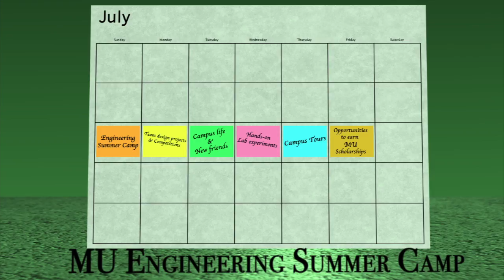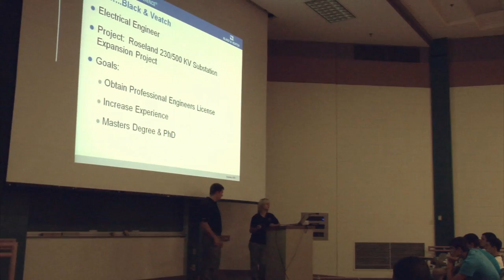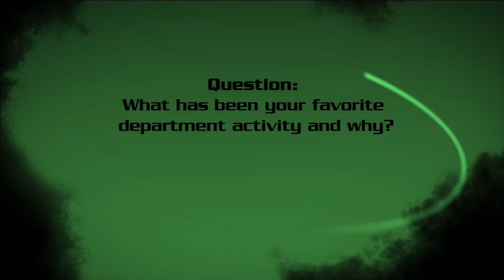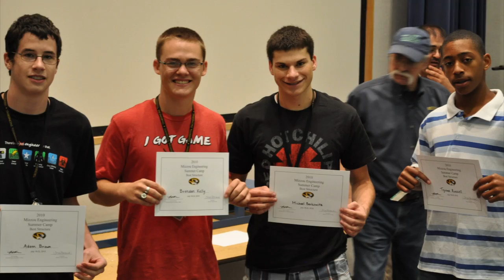Mizzou Engineering Summer Camp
Come see how your math and science talents can pave the way for a rewarding career in engineering.
* Hands-on lab experiments
* Team design projects and competitions
* Campus life and new friends
* Industry tours
* Opportunities to earn Mizzou Engineering scholarships
* Engineering Departments:
  * Biological,
  * Chemical,
  * Civil and Environmental,
  * Computer Science,
  * Electrical and Computer,
  * Industrial and Manufacturing Systems,
  * Information Technology
  * Mechanical and Aerospace